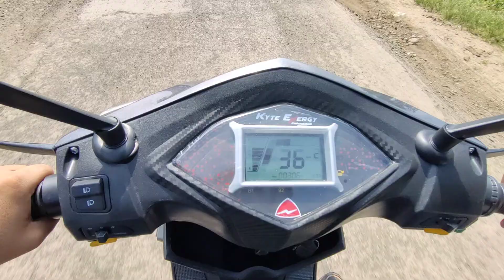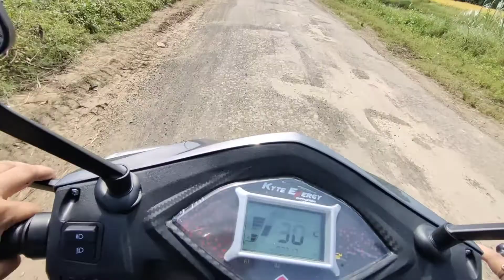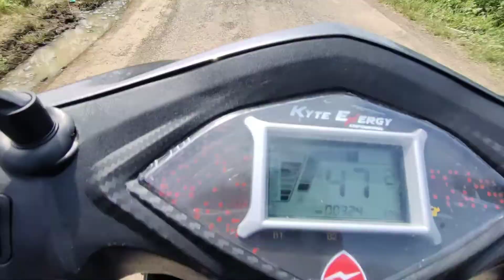2022 Electric Scooter Ride In Village | Kyte Magnum Pro गावात चालवली | PVJ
2022 Electric Scooter Ride In Village | Kyte Magnum Pro गावात चालवली | PVJ